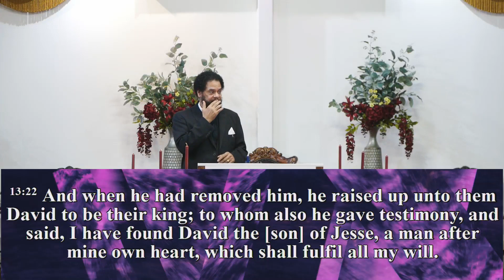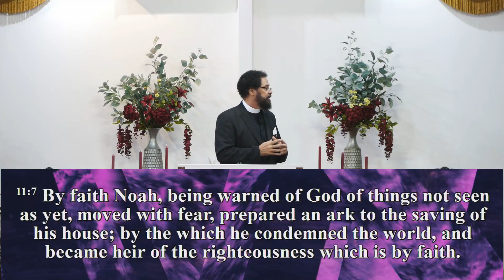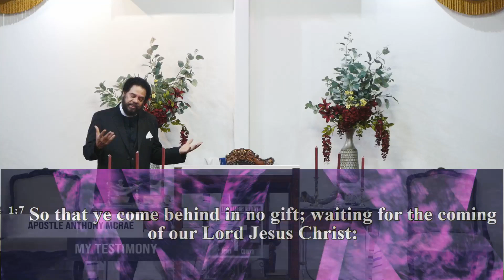APOSTLE ANTHONY MCRAE MY TESTIMONY